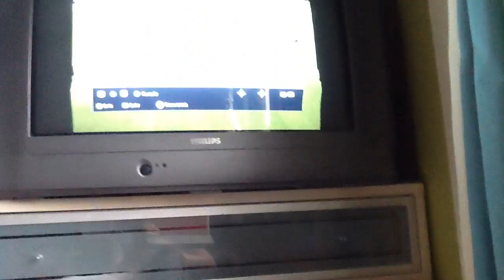Un de m'est but